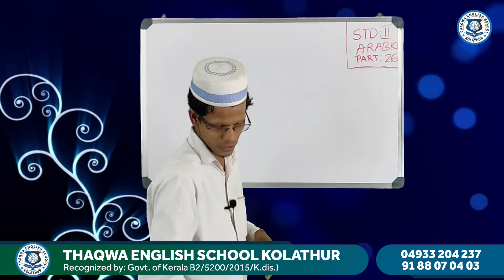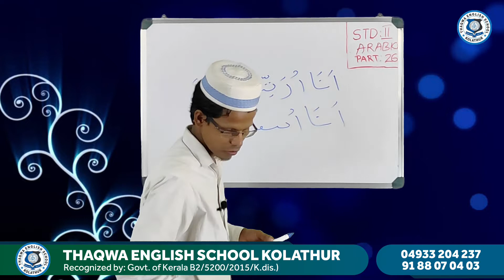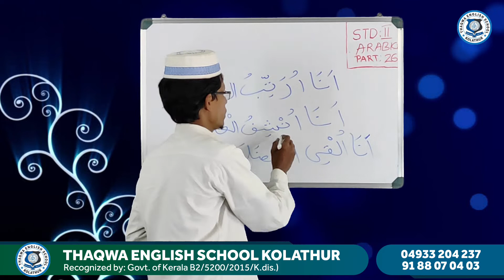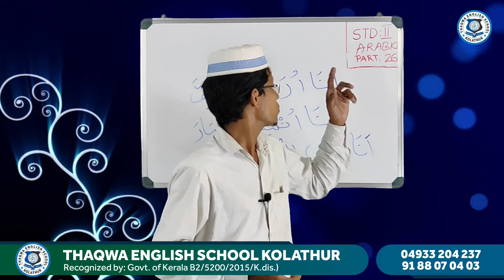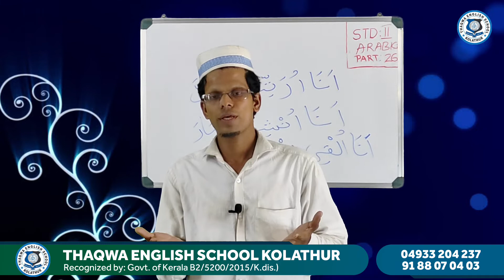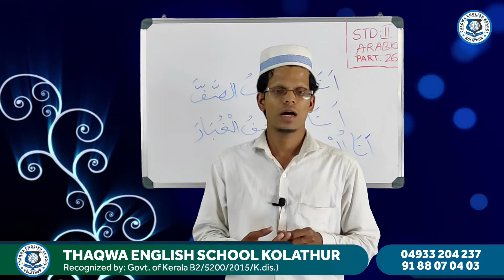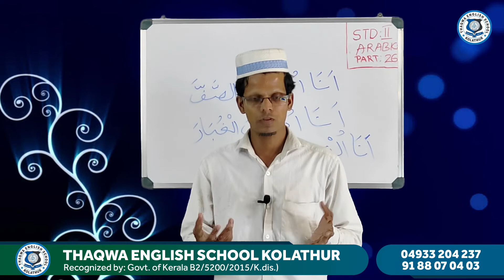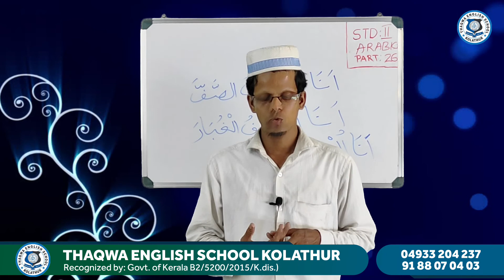Class 2 Arabic Part 26 Rahoof